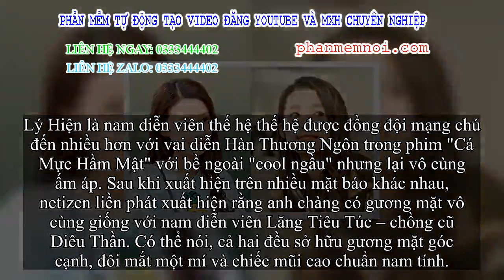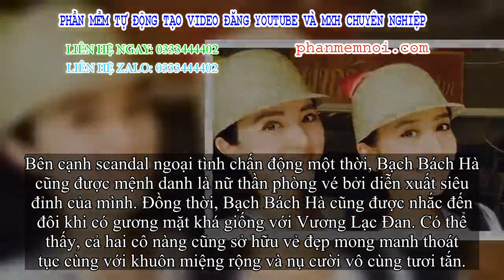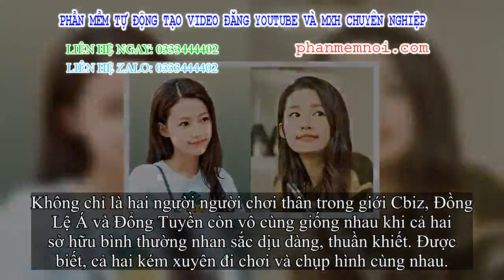✅ Hoang mang vì sự giống nhau tới mức khó tin của loạt sao Hoa ngữ, ai không biết còn tưởng là anh e